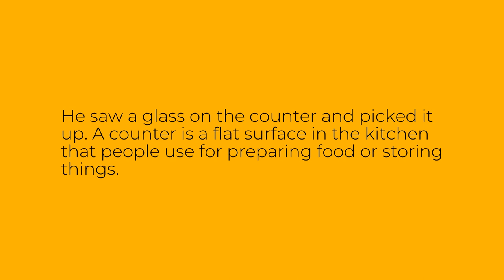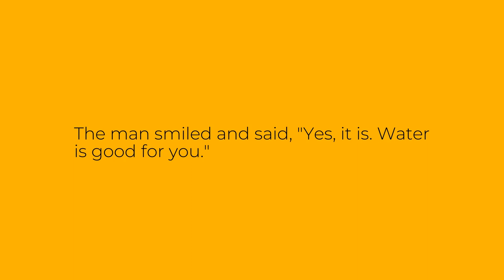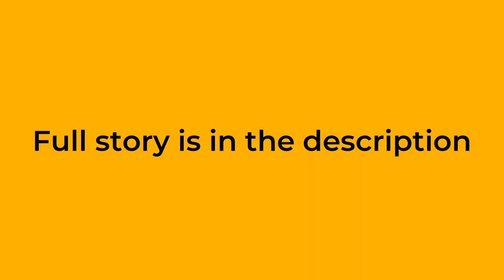Easy English Story: He Is Drinking Water - Level A1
This is an easy English story for level A1 learners of English. The story is called "He Is Drinking Water". Improve your English reading, listening and vocabulary through this easy audio story.

Bu ingliz tilini A1 darajasida o'rganuvchilar uchun oson inglizcha hikoya. Hikoya "He Is Drinking Water" deb nomlangan. Ushbu oson audio hikoya orqali ingliz tilini o'qish, tinglash va so'z boyligingizni yaxshilang.